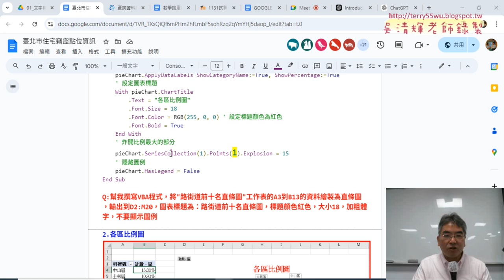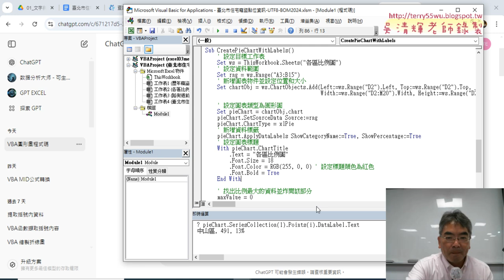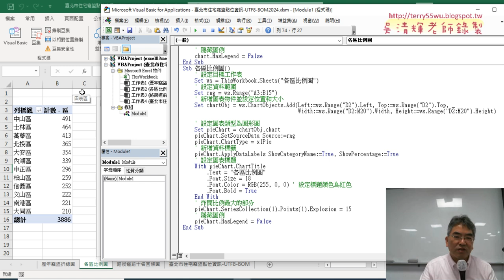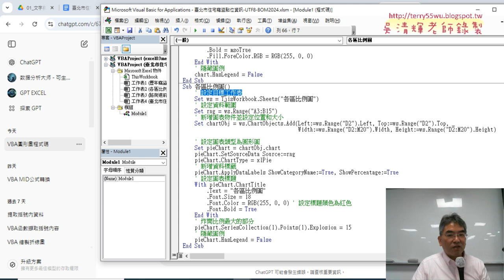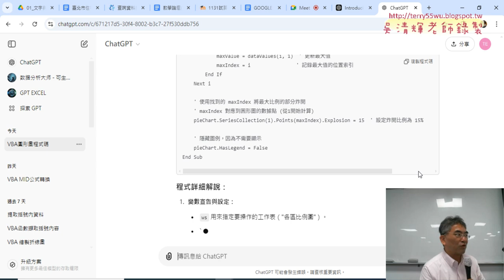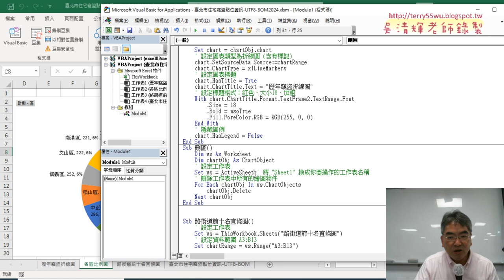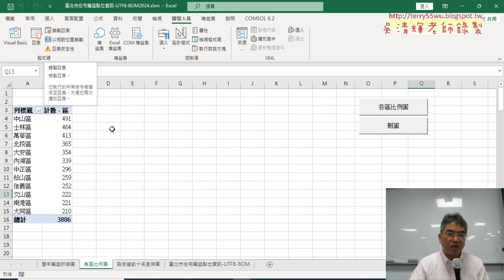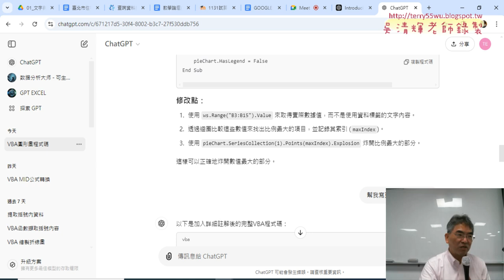03 ChatGPT程式修改用詳細註解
上課內容：
01_重點複習與各區比例圖VBA
02_用ChatGPT產生各區比例圖VBA程式
03_ChatGPT程式修改用詳細註解
04_開啟開放資料為亂碼的解決方式
05_錄製巨集產生各區比例圖

課程理念：
1.以循序漸進的方式, 透過詳細的說明和實用的50個Excel VBA範例,
2.進而解說EXCEL與資料庫的結合，甚至將EXCEL當成資料庫來使用，

吳老師  113/10/18